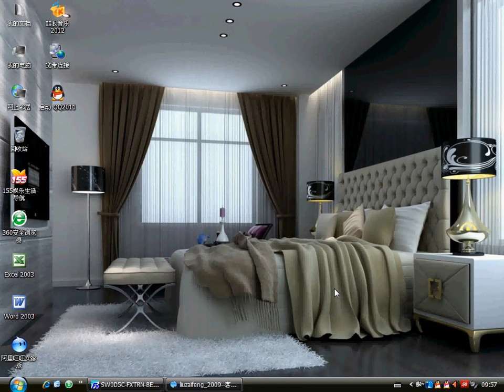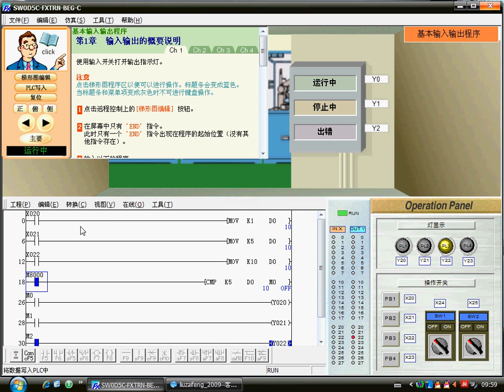học PLC misu lệnh CMP